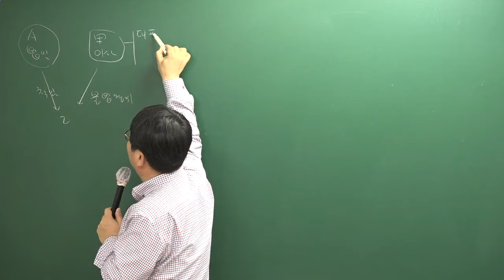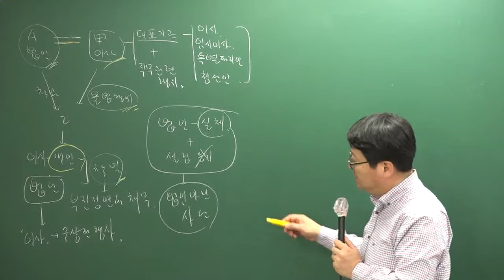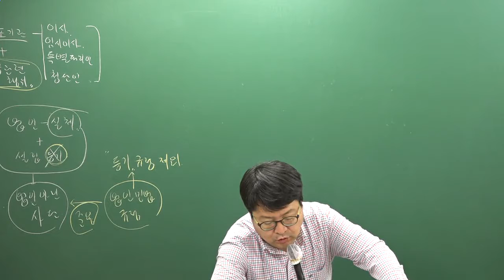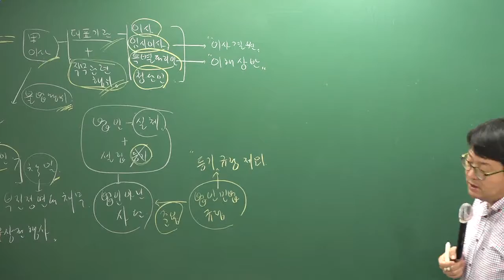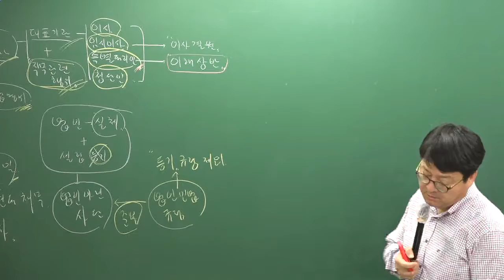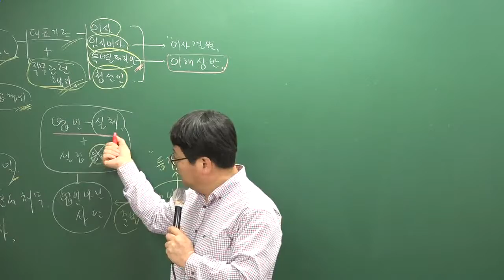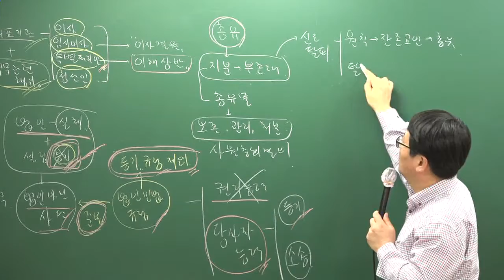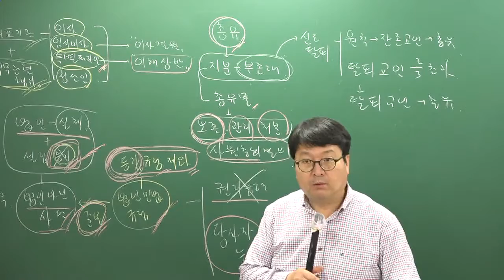[주전무] 2019년 주택관리사 민법 기출문제 3-4